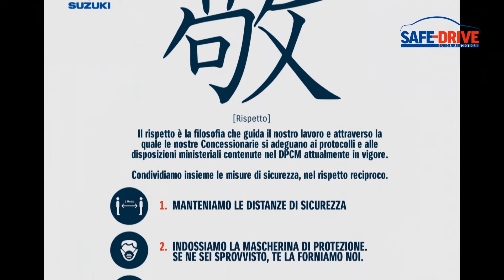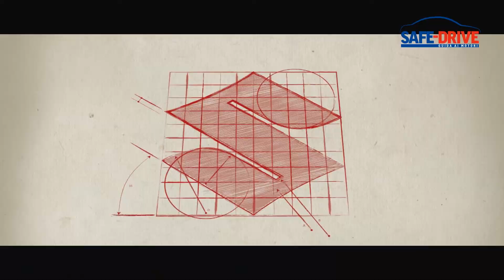Attualità: Suzuki Italia riparte con il cuore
Kanji Kei in giapponese significa Rispettare con il cuore, un’espressione che rappresenta perfettamente lo spirito con cui il marchio nipponico si accinge a vivere in questo periodo storico. Oltre a seguire scrupolosamente le disposizioni di legge che impongono un flusso limitato di persone all’interno degli showroom e osservare le tutte le norme igienico-sanitare necessarie, Suzuki Italia ha ideato formule di acquisto pensate per aiutare gli italiani in difficoltà.